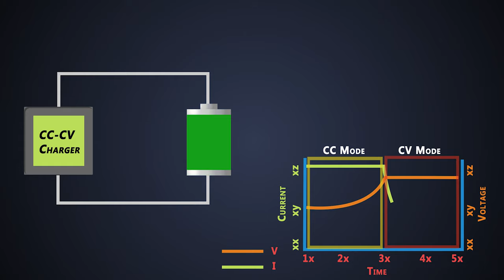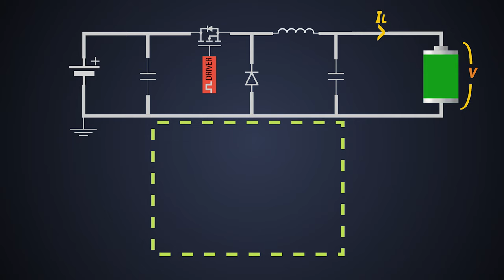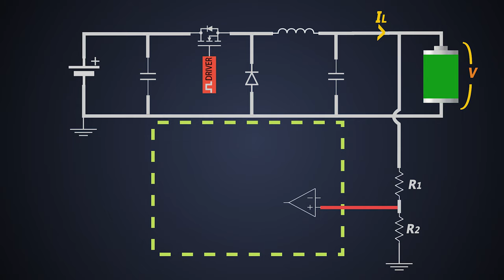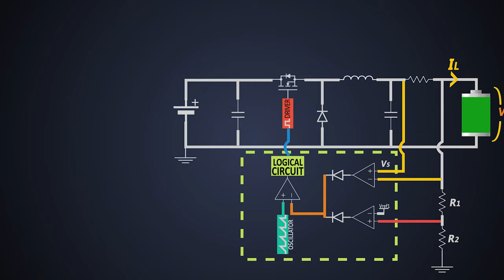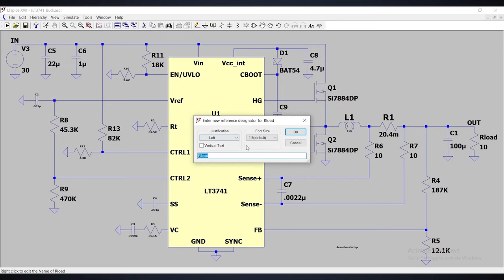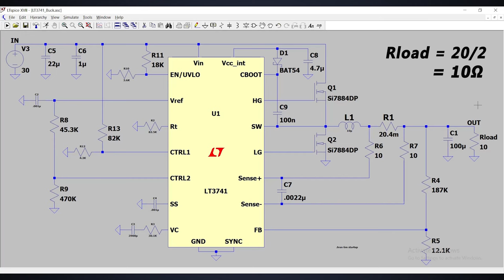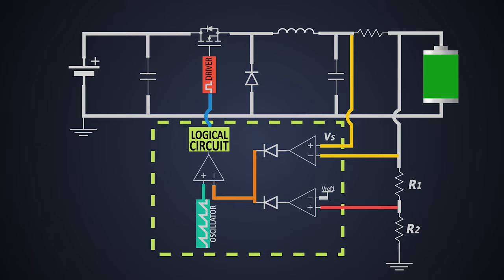CCCV Battery Charging algorithm | Li-ion cell charger #2 | How does a Li-ion Battery Charger work?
0:00 Skip Intro
00:46 CCCV regulator
  01:05 Control mechanism
  01:05 Control mechanism
  01:21 Voltage control
  02:24 Current control
  03:42 CCCV control
05:00 Simulation

Check us out!